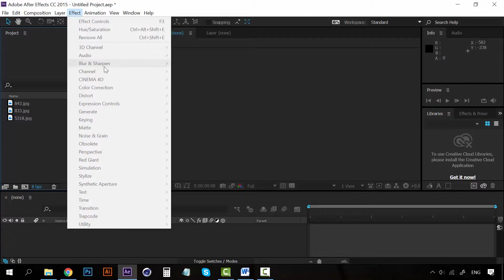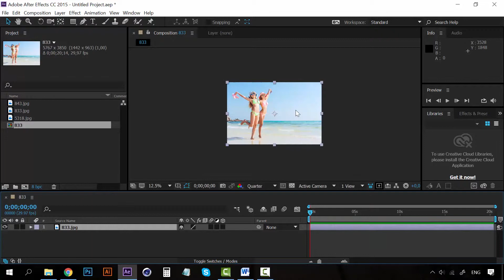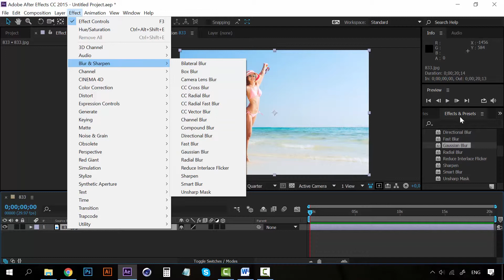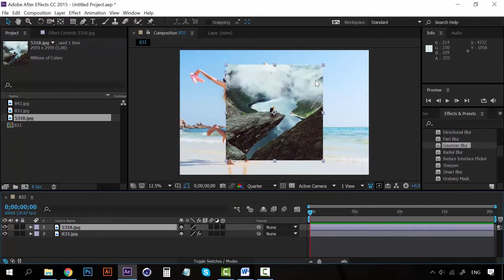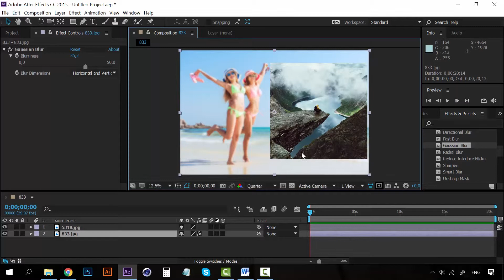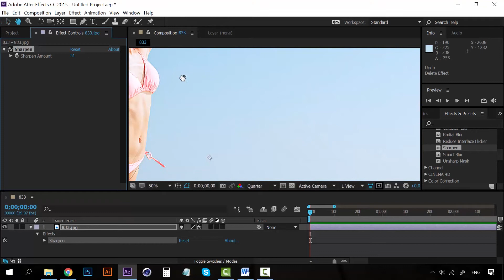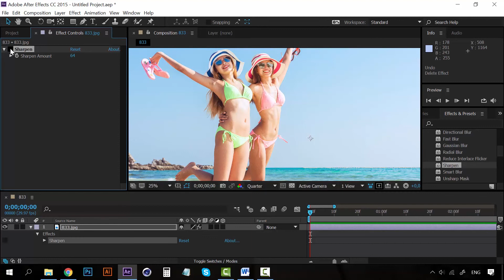13/37 Desenfocar y enfocar — Motion graphics: After Effects desde cero I_ESP